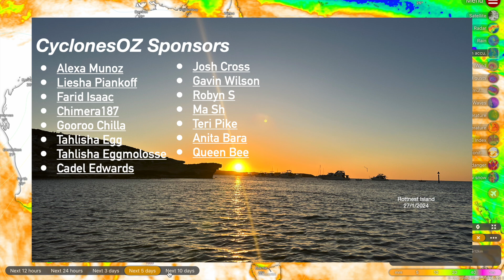Strong Storms and Heavy Rainfall is Forecast to Lash Eastern Australia This Weekend and Next Week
A strong upper level trough is developing over New South Wales and is expected to bring some heavy rainfall to the eastern states tonight and tomorrow, with up to 100mm on the cards for Sydney. We also take a look at a developing tropical low in the Arafura Sea.

Video Chapters:
Intro: 0:00
NSW Weather: 0:34
Central Queensland: 7:38
Tropical Low Forecast: 8:15
General Weather: 10:37
Outro: 12:12